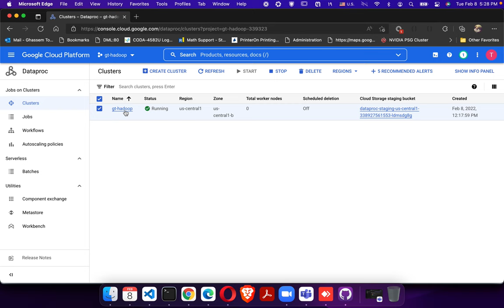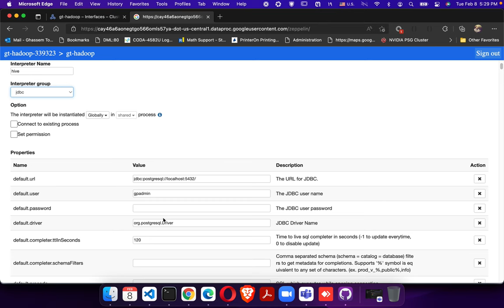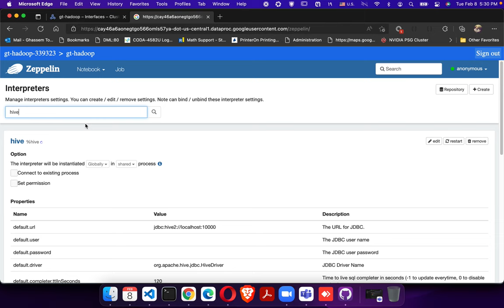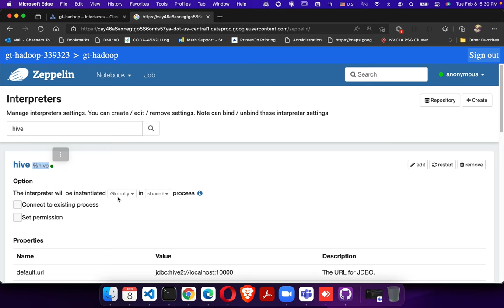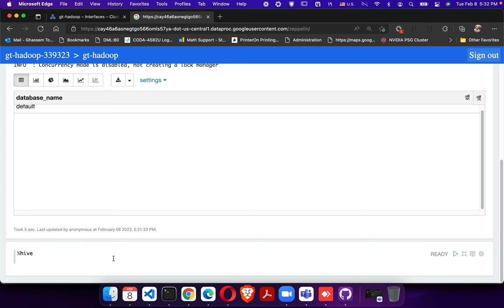How to activate hive interpreter for Apache Zeppelin on Dataproc on GCP? (Code in description)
1. Set hive.url as
jdbc:hive2://localhost:10000

2. Remove username and password (keep them empty)

3. Set hive.driver property as:
org.apache.hive.jdbc.HiveDriver

4. Adding two artifact under dependencies tab:
org.apache.hive:hive-jdbc:0.14.0
org.apache.hadoop:hadoop-common:2.6.0